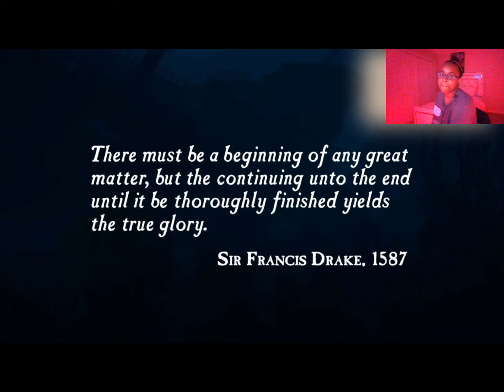CHAPTER ONE: AMBUSHED | Drake’s Fortune | Geek-Elique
Ta da! ✨🙌🏽✨

Welcome to The Nathan Drake Collection— the official second game of my Geek-Elique channel!

It will be a while before I am able to invest in the Elgato gaming capture card, so I went ahead and decided to introduce a PS4 game instead of a PS2 or PS3 one, as much as I want to play my older games on my channel.

Just a bit of a backstory: I did beat all five Uncharted games a couple to a few years ago already. I am simply replaying it for my channel and because I love the Uncharted series (they’re my favorite).

I will still upload more Saints Row: The Third Remastered gameplays until I complete all campaign missions in the game, so stay tuned for those, as well as more chapters of Drake’s Fortune.

-Angélique